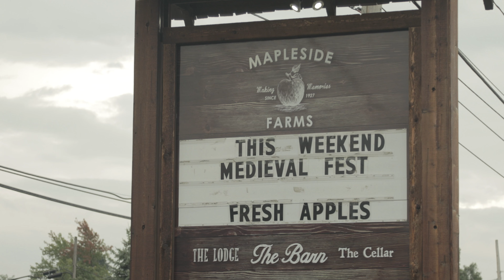Dayna & Mike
Dayna and Mike get married